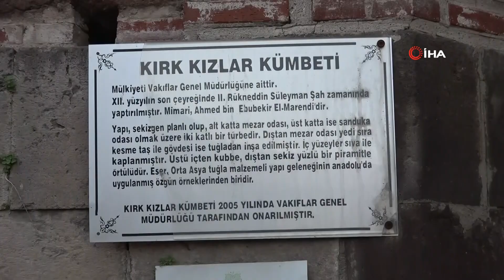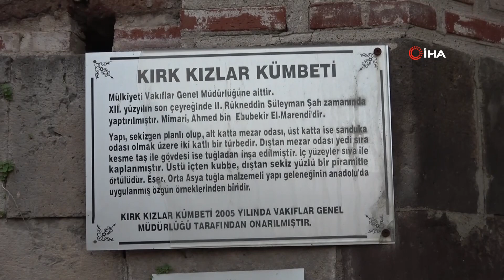Niksar'da Bulunan Anıt Mezar İsmi İle Dikkat Çekiyor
Niksar ilçesi Kırkkızlar Mahallesi'nde yer alan türbe mimarisinin yanı sıra tarihi ile özelliği ile dikkat çekiyor. Anadolu'nun tuğla ile inşa edilmiş önemli yapı örneklerinden olan türbe, içten ve dıştan sekizgen planlı olarak içten kubbe, dıştan piramidal külahla örtülmüş.

İki katlı olan türbede altta mezar odası yer alıyor. Yerel tarihçi Mustafa Necati Güneş, Kırk Kızlar Kümbeti’nin ismiyle dikkat çektiğini belirterek, “Burada kırk tane kız mı yatıyor, bunun güzel bir hikayesi var. Büyüklerimiz anlattıklarına göre burada zamanında bir kral yaşıyormuş, altına çok düşkün durmadan vergi topluyormuş. Halk yoksul düşmüş. Kralın da çok iyi yürekli bir kızı varmış. O babasının dairesinden arkadaşları vasıtasıyla halka altın dağıtmış. Tabii babası bunu öğrenciye sinirlenmiş . Üçüncü defa bu iş yapılırken kralın kızının dadısı olayı duyuyor. Krala haber veriyor, kızınız yapıyor diyor. Kral o gece kızını yakalıyor. Arkadaşlarını da yakalıyor 39 arkadaşını da yakalıyor. Ve ertesi gün şehir meydanında bu 40 tane kızın kellesini uçuruyor. Gömüyorlar. Ancak. bir müddet sonra kral ölüyor. İşte kral ölünce Niksar halkı bu kümbeti o kızlar için yaptırıyor. Ondan dolayı da adı Kırk Kızlar Kümbeti olarak kalıyor. Tabii bu anlatılan bir efsane. Aslında burada kırklara kız yatmıyor. Burada Selçuklu Sultanı, ikinci Kılıçarslan'ın oğlu Nasreddin Berkyaruk Şah’ın mezarı var. Kendisi Niksar valisidir, Niksar Melik'idir” diye konuştu.